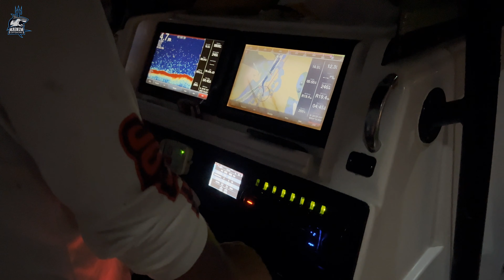Just Fishing Abu Dhabi | الدكتور مروان شريم بوعليا احمد عفيفي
يوم رائع بكل ما تحمل الكلمة من معنى

Just Fishing Charter | الدكتور مروان شريم و عمالقة الصيد في ابو ظبي

I would like to thank my wife who has been by my side since the beginning of this channel!
She set up the cameras & be in charge of the shooting, she’s set up the microphone for me and help me pick the right angle
She always helps me with the script and video edit ... this wouldn’t exist without your help! ❤️
all made with love

Video taking: Magnum offshore
Presenter: Magnum offshore
Producer & editor: Magnum offshore